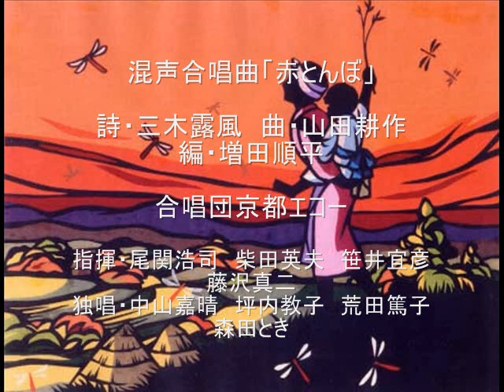混声合唱曲「赤とんぼ」―山田耕作(編曲・増田順平)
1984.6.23　京都会館第1ホール　「This Is Echo Special」
詩・三木露風
合唱団京都エコー
指揮・尾関浩司　柴田英夫　笹井宜彦　藤沢真二
独唱・中山嘉晴　坪内教子　荒田篤子　森田とき